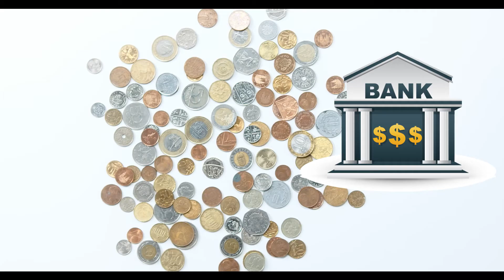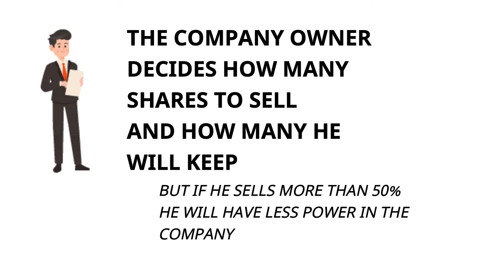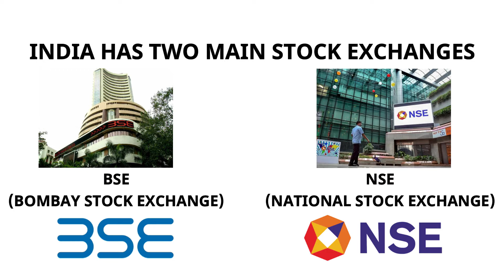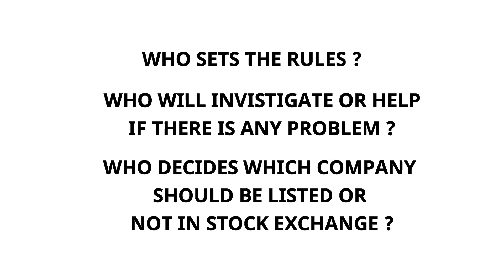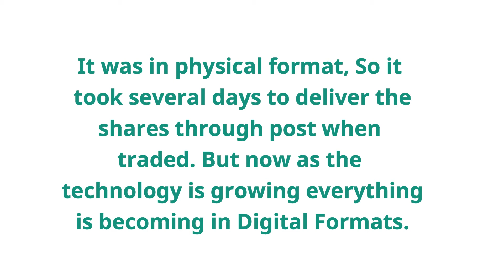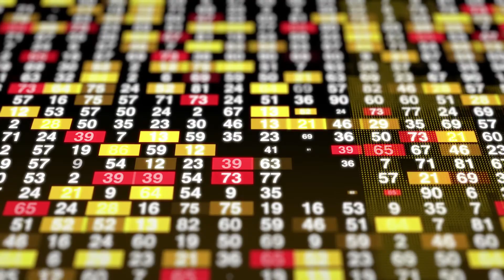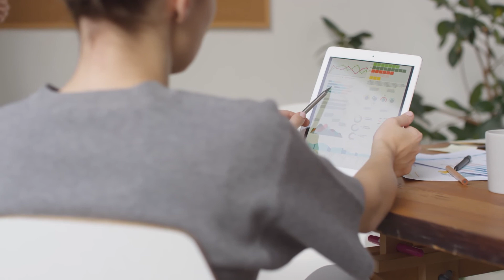What is Stock Market or Share Market | How to invest in stock market IPO, Sensex,Nifty,SEBI,NSE,BSE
What is Stock Market or Share Market ? How to invest money in stock or share market What is IPO, Sensex, Nifty, SEBI, NSE, BSE ?

India has 2 main stock exchanges

What is the Procedure to buy the Stocks ?
For buying the stocks you need to have 3 accounts
1) Savings Account
2) Trading Account
3) DEMAT Account

You should not blindly invest in any company you should always see the management of the company, last 5 to 10 years earnings , and
see is there any chance for the company to grow in future
There is more risk for Investing in Stock Market compared to FDs,Mutual Funds and others
But as there is more risk the profits earned is also more
It completely depends upon the Market if it goes up or down

Keep Supporting !!

Gadgets and Products you may be interested in :

👉Mobile Stand
👉My Redragon Gaming Mouse

👉Best budget Microphone
👉UPS for wifi (up to 4 Hours Power Backup)

👉Best Smartphone Gimbal with Tripod
👉Memory Card with Adapter
👉Mi 10000mAH Power Bank

👉The Psychology of Money Paperback
👉Jockey Cotton Face Mask
👉2TB External Hard Drive

(If you buy products from the above link the cost of the products will be same, but I get a small commission on every purchase you make which helps support this channel)